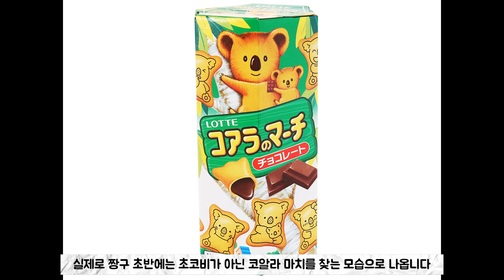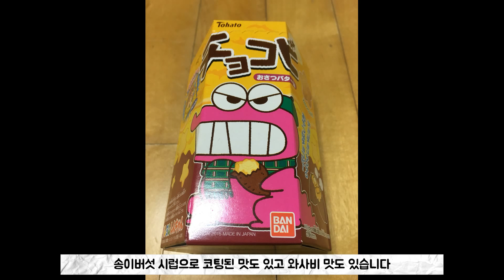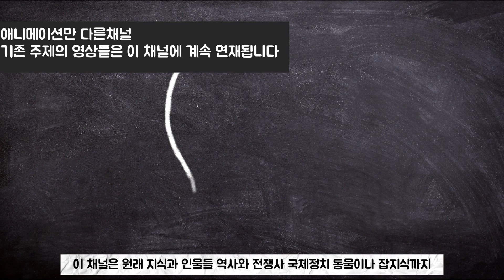짱구는 못말려 당신이 몰랐던 재미있는 사실/이야기[당몰이 애니]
애니메이션 영상들은 @[당몰이]애니 채널을 구독하시면 보실 수 있습니다